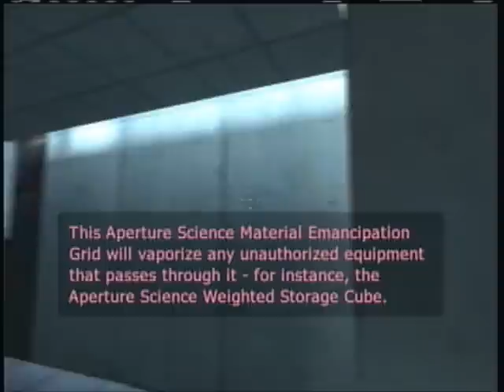Portal | Episode 1 - Welcome to the Aperture Science Computer-Aided Enrichment Center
In today's episode, we awaken and begin testing.